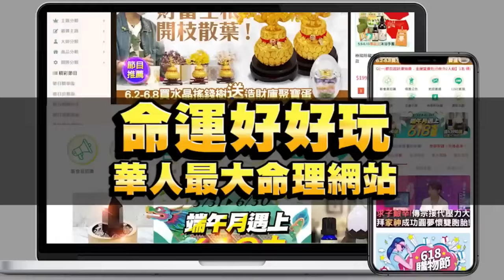買愛馬仕慘痛經驗？劉怡里購物體驗眾人匪夷所思【新聞挖挖哇】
真的是讓人好意外！營養師劉怡里去愛馬仕買東西的購物體驗讓眾人匪夷所思
一個小小的吊飾價格你絕對意想不到...

•4週有感、清爽代謝暢暢飲；即撕即飲、隨時打造S好曲線